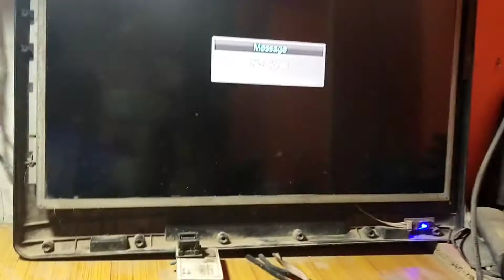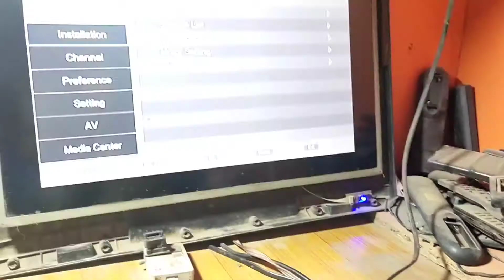Dish Receiver Black Go To Dead Problem Solution || ost 1506c 2018 D2 dead problem solution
dish receiver Black Go To Dead Problem Solution 2021

ost 1506c 2018 d2 dead problem solution
2021